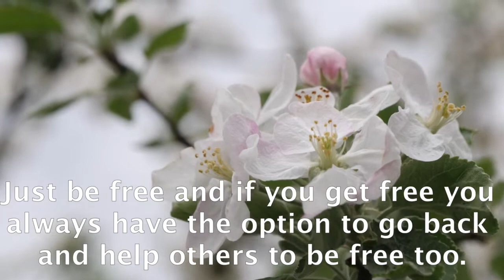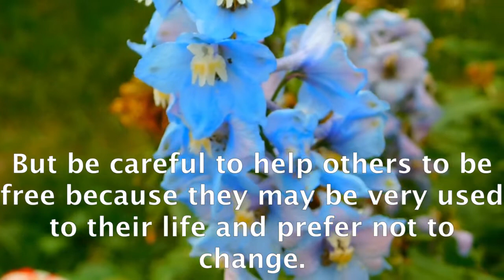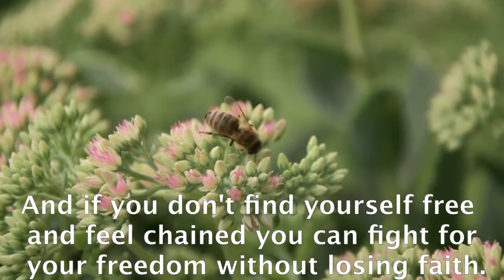BE FREE, MY FRIEND #33.- raúl pipaon ibañez - goldenphi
Here the text in english:
In life, you have two choices: One is to be free and the other is to be a slave in this system. You always have the option to choose one of these two options. From the moment we are born we are created a legal personality in capital letters as if we were a corporation and not as a free living being. This corporation acquires other corporations, being the state the biggest corporation and it is done by writing in capital letters the name of the person in the civil registry. 5 It is not very complicated to be free. Just be free and if you get free you always have the option to go back and help others to be free too. But be careful to help others to be free because they may be very used to their life and prefer not to change. This metaphor would resemble Plato's myth of the cave. 9 You can also ask for help to be free. Anyway, before you ask for help it has already been given to you, you just have to be more aware of it. Being free is wonderful. You can celebrate being free with good music and stay in a good harmonic state. You can also celebrate your freedom by singing and dancing. And you can share your joy of being free with others. And if you don't find yourself free and feel chained you can fight for your freedom without losing faith. As the saying goes, he who chases it gets it and you will see that you will be free. Thank you very much for watching and listening to this video, song text and I hope you will be free in your life. END